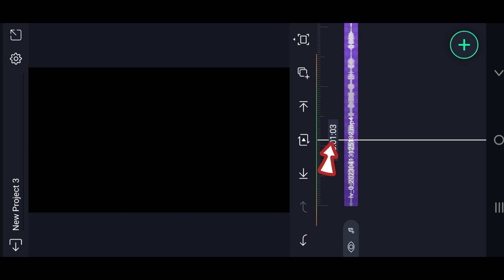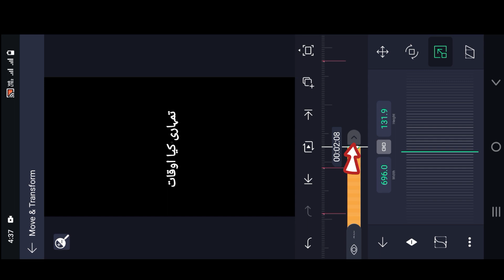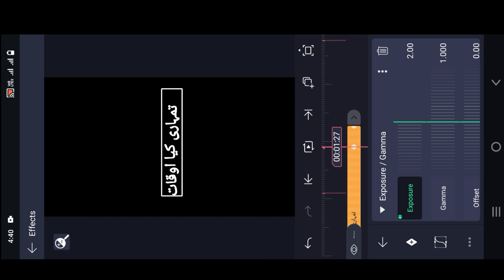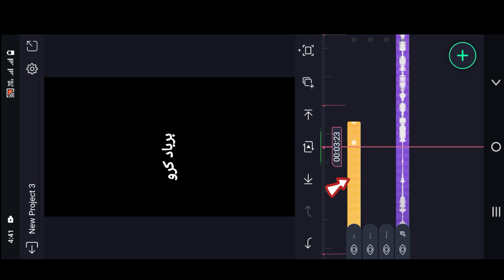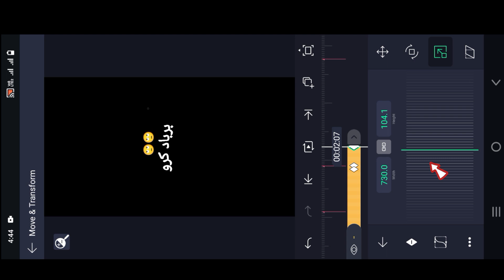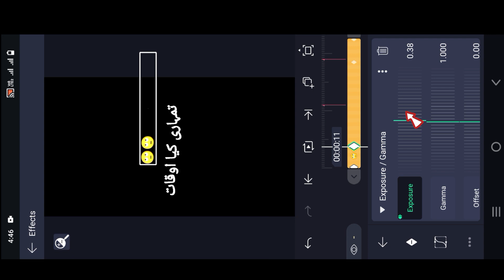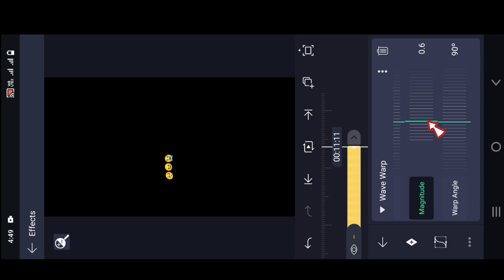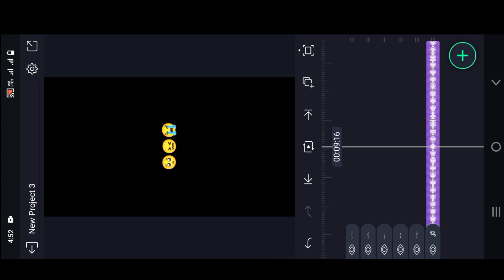Trending Alight Motion Urdu Lyrics Video Editing | Viral Instagram Status Editing.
Description

Usama Rajput
430
Likes
12,994
Views
19 Feb
2023